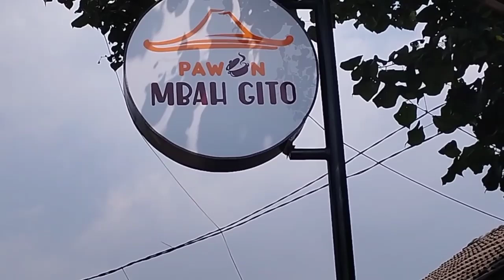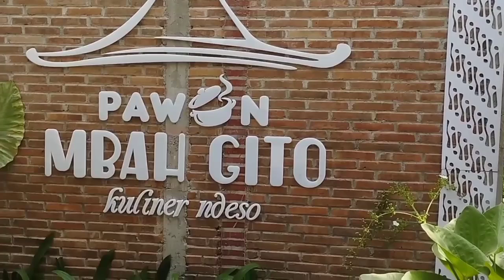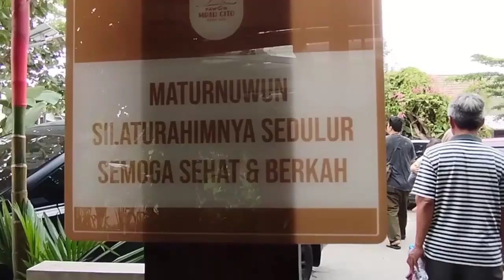GAYA KULINER PRASMANAN ALA PAWON MBAH GITO YOGYAKARTA 13RIBU SEPUASNYA